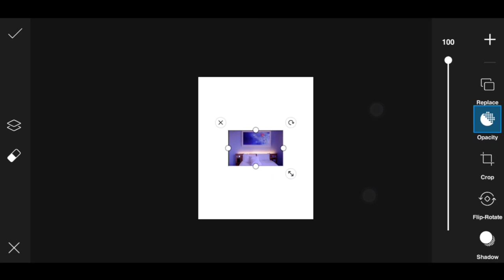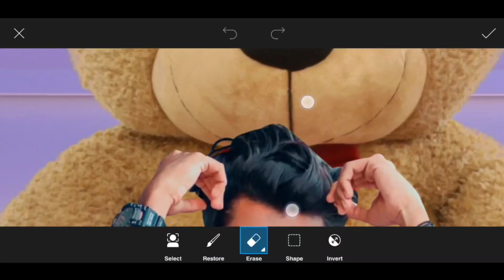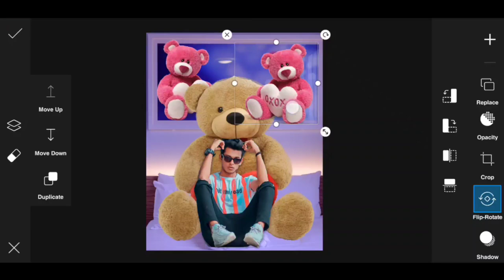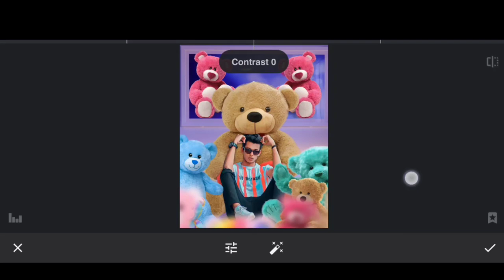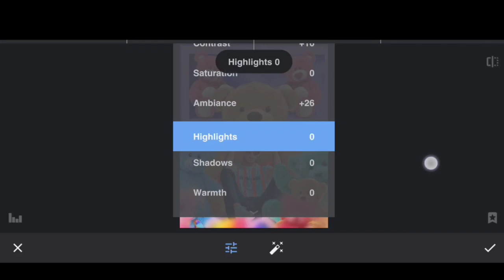Teddy bear special photo editing | teddy concept Editing in PicsArt 🔥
🔥 Teddy bear special photo editing 🔥

• 1  LIKE  = 1  LOVE 💛
• 10 LIKE = 100 LOVE 💛

teddy bear special editing in PicsArt
teddy concept photo editing
teddy edits
teddy photo editing
teddy special editing
teddy bear viral editing
teddy bear edits
teddy bear photo editing in Lightroom
teddy bear photo editing in sanpseed

PLEASE. SUPPORT. YOUR.   CHANNEL